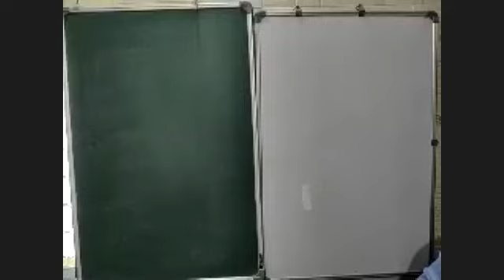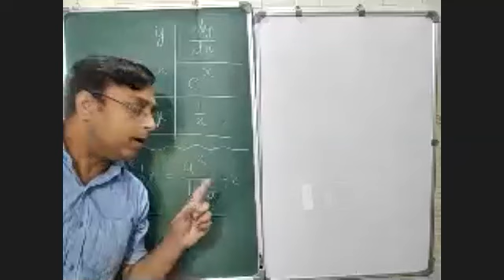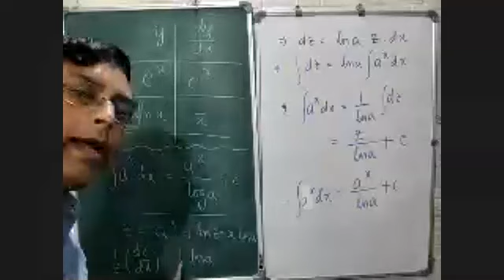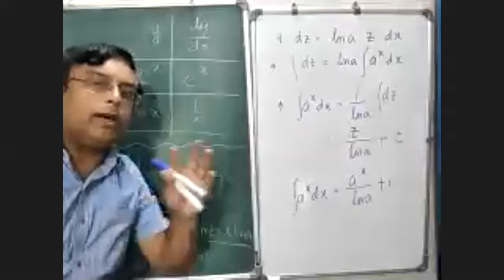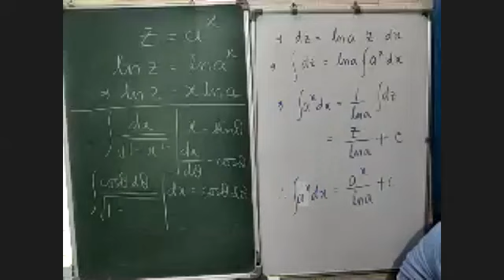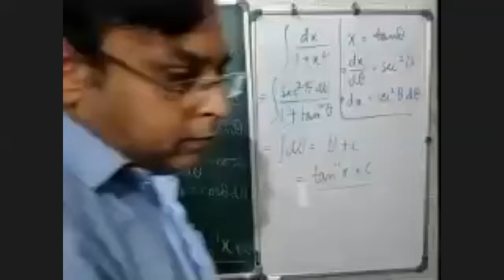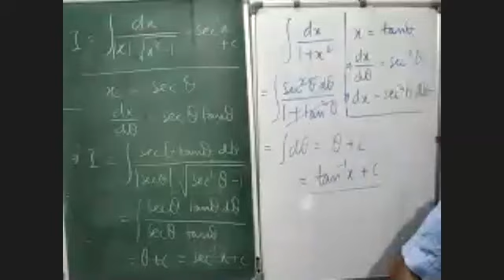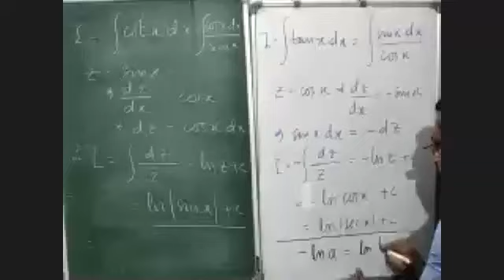Integration : Derivation of some of the advanced formulae